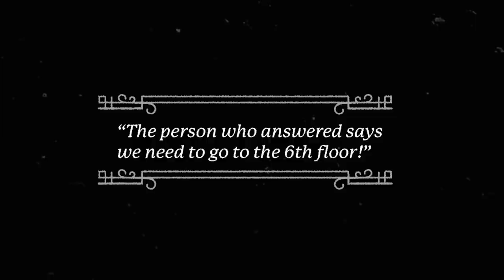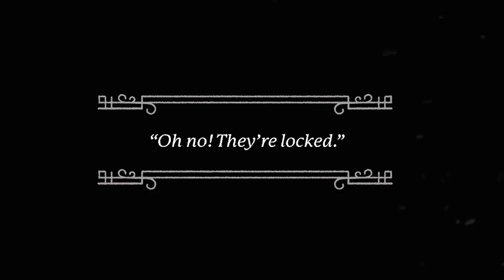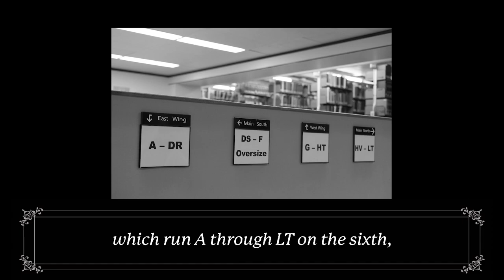This is Alden Library: The Sixth and Seventh Floors (A Silent Film)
Welcome to the final part of University Libraries’ social media video series, “This is Alden Library.” This installment of the series, which is all about the sixth and seventh floors of Alden Library, is a little different than previous videos in the series. While it still provides information about both floors, it is in the form of a “spooky” silent film rather than a structured crash course. Check it out!